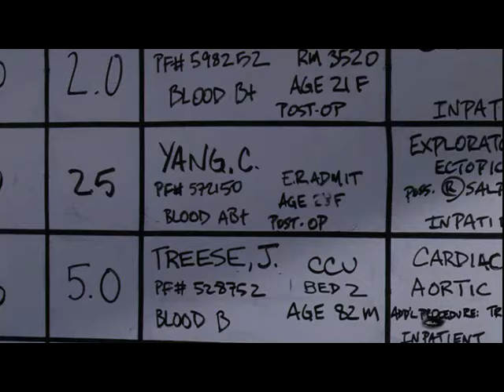2x3 Burke loves Cristina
After his surgery Burke is on his way to find out the condition of Cristina, but is intercepted by the Chief.